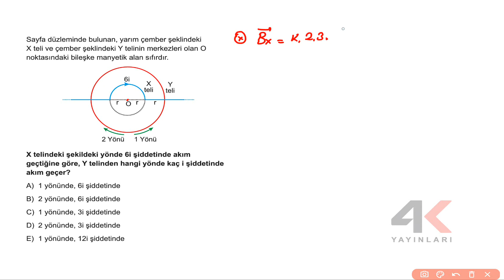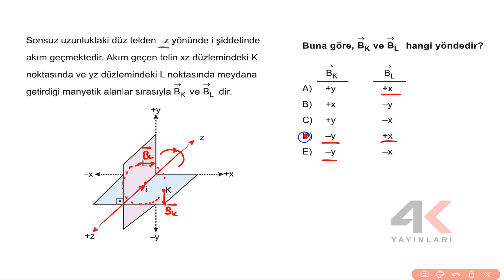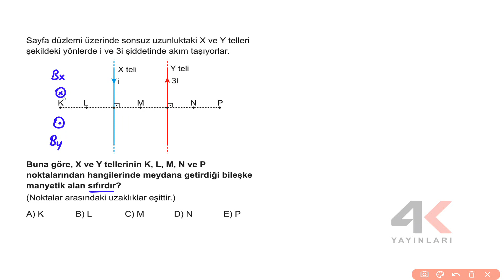AYT Fizik Soru Bankası Bölüm 06 Test 02 Soru Çözümleri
🎞 Soru Listesi
▶ 00:00:00 Bölüm
▶ 00:00:00 Soru 1
▶ 00:01:30 Soru 2
▶ 00:04:05 Soru 3
▶ 00:07:03 Soru 4
▶ 00:09:47 Soru 5
▶ 00:12:03 Soru 6
▶ 00:13:29 Soru 7
▶ 00:15:14 Soru 8
▶ 00:16:50 Soru 9